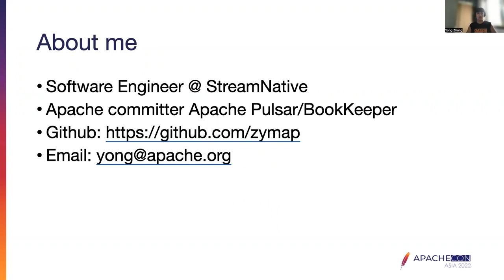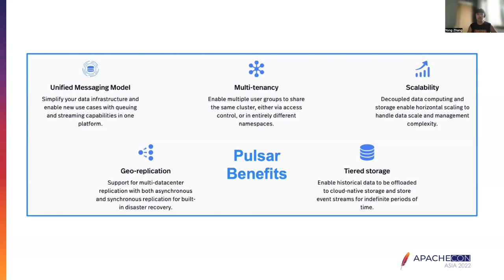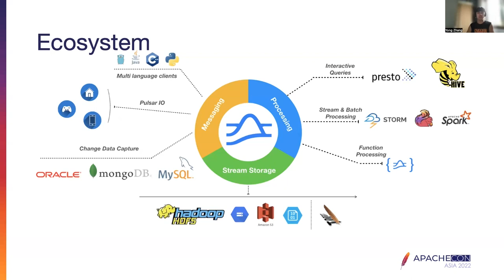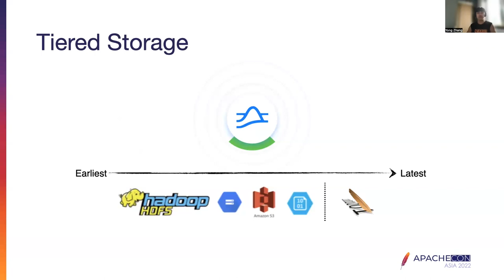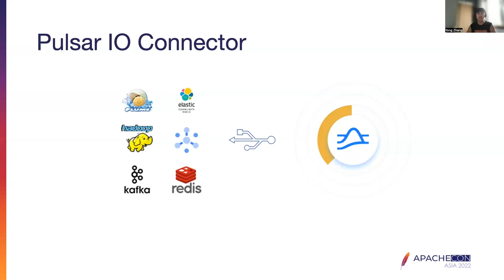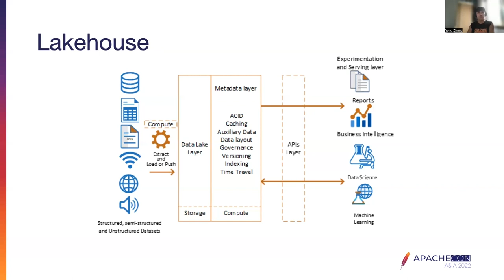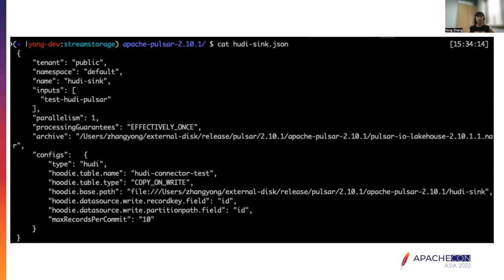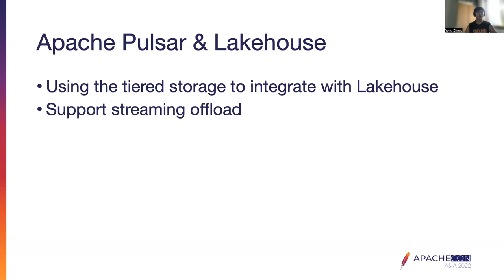Another Way For Integrating Pulsar And Lakehouse: Connector For Sinking Pulsar Topic Data Into ...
Yong Zhang, StreamNative Software Engineer, Apache Pulsar Committer, Apache BookKeeper Committer.

As we may use different systems for streaming data in various use cases, integrating data stored across these systems may be a problem. In this speech, we will talk about the Lakehouse Connector and how to use it to sink Pulsar topic data into Lakehouse.